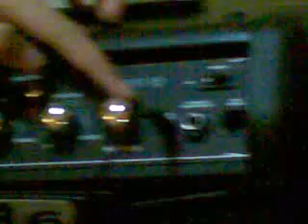Washburn 621 and 622 pickups demo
humbuckers got changed to this today=P